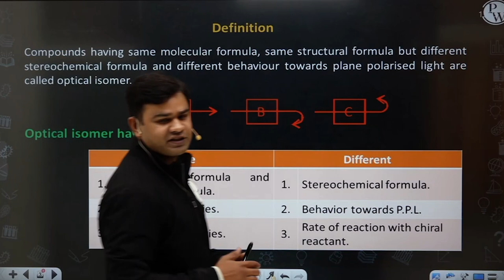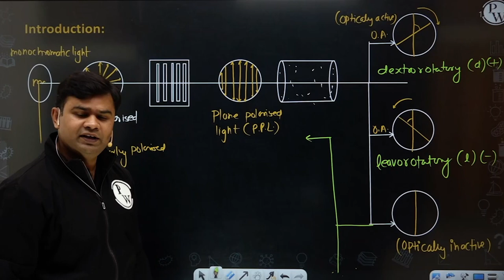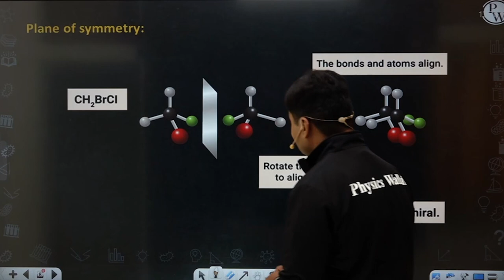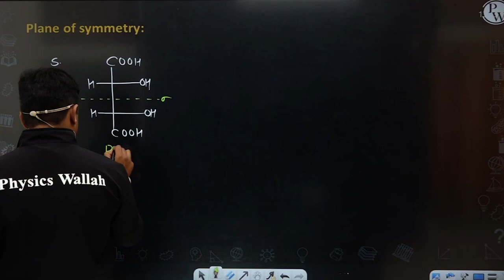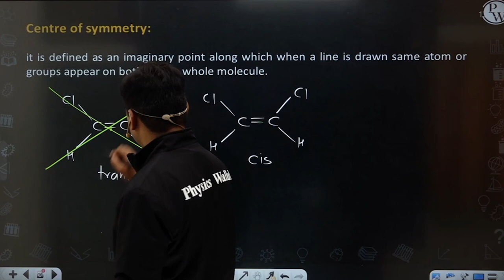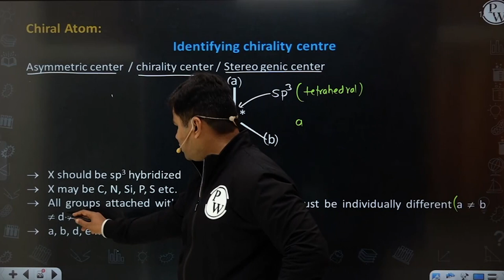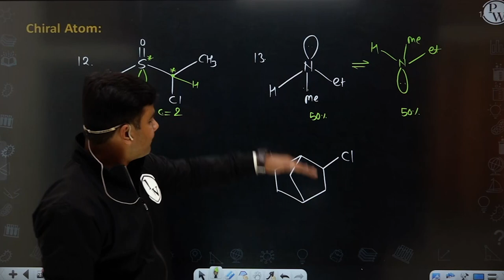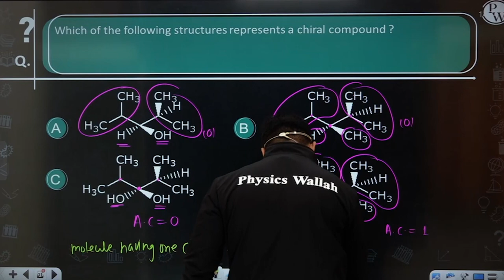GOC 10 | Introduction | Plane of Symmetry | Centre of Symmetry | Class 11/JEE | RAFTAAR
In this ongoing RAFTAAR JEE Batch, Neeraj Sir of PhysicsWallah is explaining to you about the General Organic Chemistry.

•        Plane of Symmetry
•        Centre of Symmetry
•        Chiral Atom

There are many other important topics of Chemistry that we are going to cover in upcoming videos for JEE 2022 exam.

▶️Monday to Saturday :
Physics - 04:00 PM
Mathematics - 06:00 PM
Chemistry - 08:00 PM
▶️ Sunday :